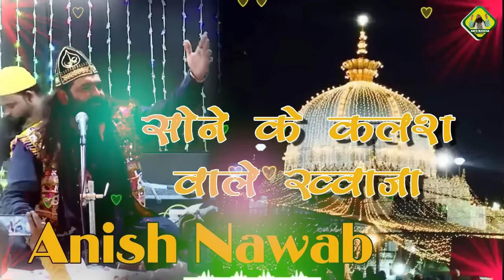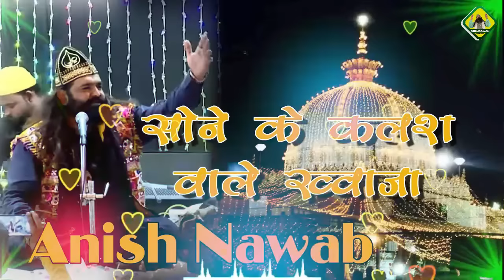❤️ Ajmer Qawwali ❤️ Khwaja Garib Navaz Superhit Kavvali 2022 👑 New Dj.KGN Qawali 👑 Anis Nawab